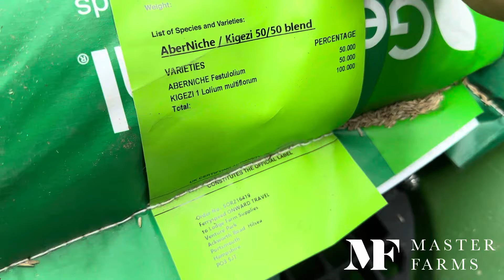Rains making third cut a challenge, John Deere 5115M topping potatoes, grass reseeds.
The weathers making it hard to complete third cut grass silage. But it’s meant irrigations on hold and preparations are underway for the harvest of the seed potato crop with cutting back of the stalks with our John Deere 5115 m and Baselier topper.